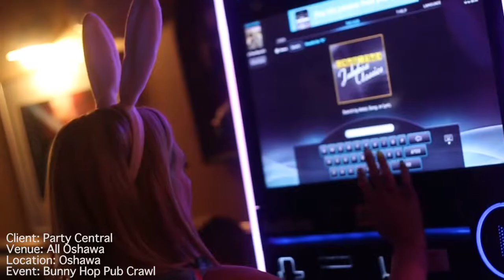Thee Jonathan Gordons Nightclub Demo Reel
When I'm not fighting crime... I film drunk people, Djs, Alcoholics, dancers, light shows and a lot of crazy stuff some nights. This is a fun job, never could I say i have been mad or pissed doing any of this work. Hope you like this, I kind of do.